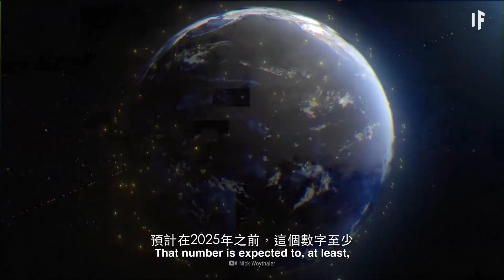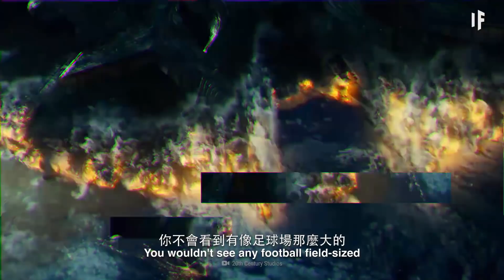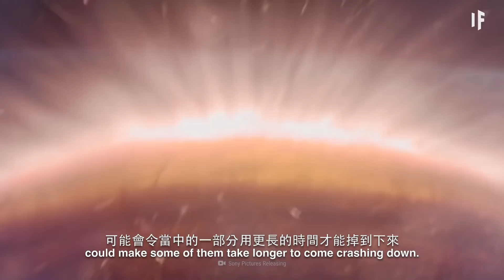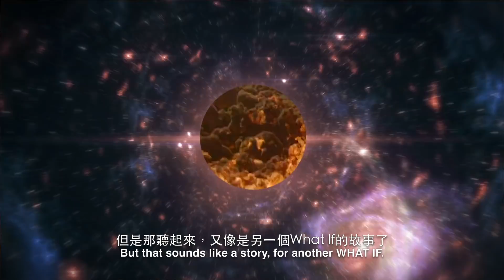如果每顆衛星都墜落下來地球？｜大膽科學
一顆墜落的衛星將對地球造成些甚麼事？如果它們全部都要撞下來會如何呢？